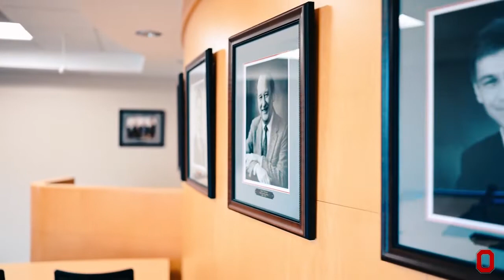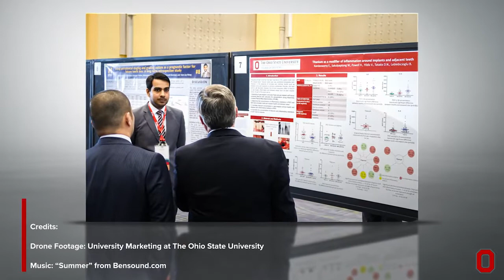The Ohio State University College of Dentistry Graduate Periodontics Program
Learn about the College of Dentistry's Graduate Periodontics Program.